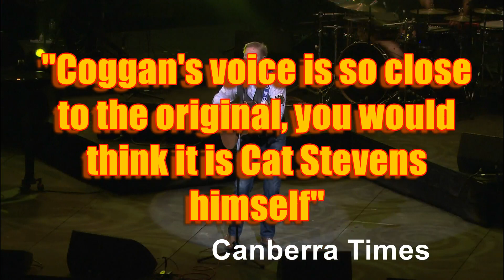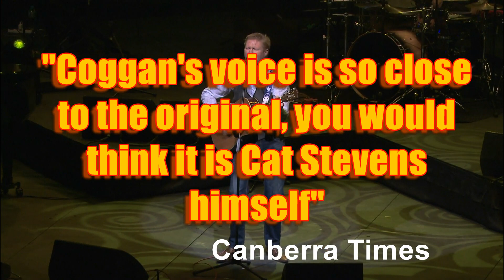Remember the Days of Cat Stevens - Wed 21 Feb, 7.30pm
Remember the days of Cat Stevens? The name brings back a thousand memories and songs the whole world sang along to, including Moonshadow, Wild World, Peace Train, Father & Son, Morning Has Broken and so many more. These songs have become bookmarks in our lives, deeply personal, as if they were written especially for us.

Re-live the voice of a generation, in a celebration of one of the most inspiring and prolific singer songwriters of our time, sung with remarkable authenticity by one of Australia’s most exciting artists, Darren Coggan.

After the sell-out success of Darren Coggan's tribute to John Denver in 2023, it's time to get on board the Peace Train and ‘Remember The Days of Cat Stevens’ as Darren Coggan traces the path of a man who never stopped wondering about how to make the world a better place.